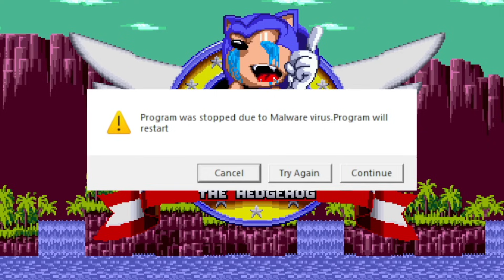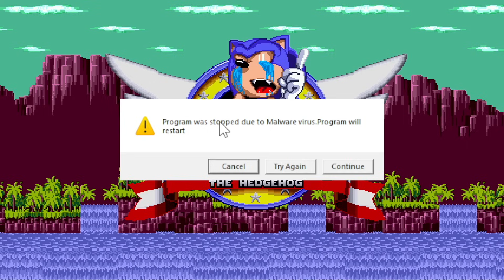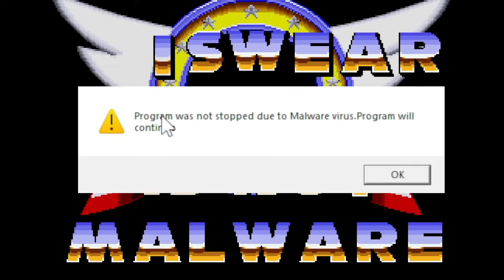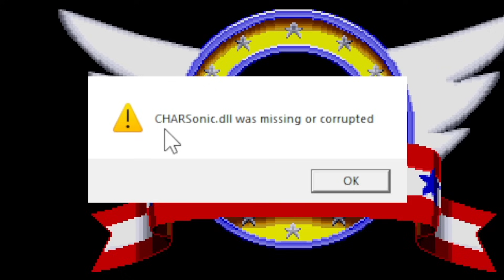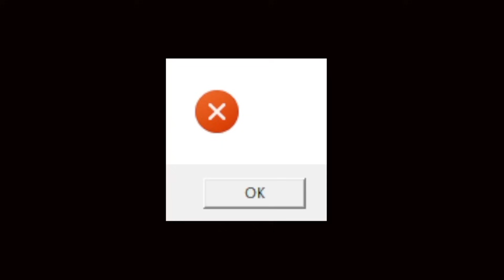Sonic got BUFF, but things are SPOOKY?!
🎬 Game by: Ilya_Darvishi

✪ Send fan mail here:
Darby BTG